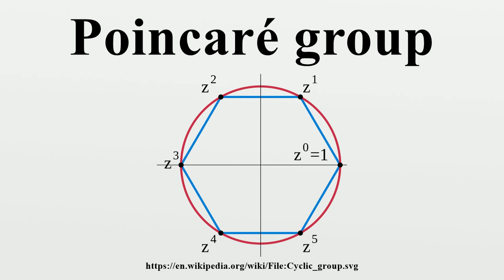Poincaré group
The Poincaré group, named after Henri Poincaré (1906), was first defined by Minkowski (1908) being the group of Minkowski spacetime isometries.It is a ten-generator non-abelian Lie group of fundamental importance in physics.

Image-Copyright-Info
Author-Info:   derivative work: Pbroks13 (talk) Cyclic_group.png: Jakob.scholbach

Image-Copyright-Info